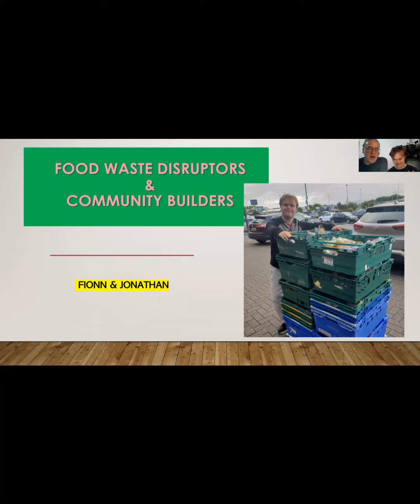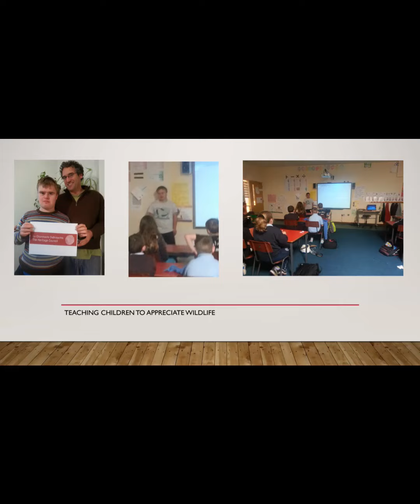Food Waste Disruptors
A talk given by Fionn and Jonathan on September 8, 2022.